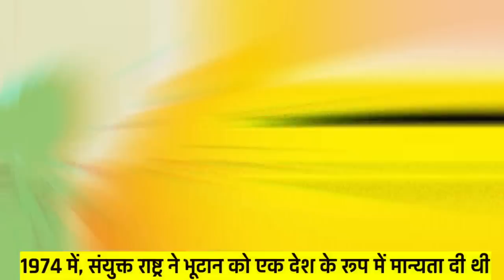भूटान की 2023 में मुस्लिम आबादी कितनी है||Muslim population in Bhutan 2023